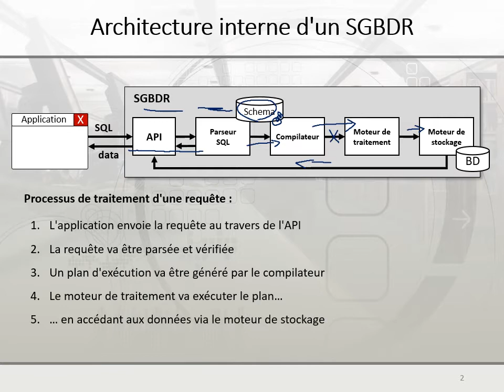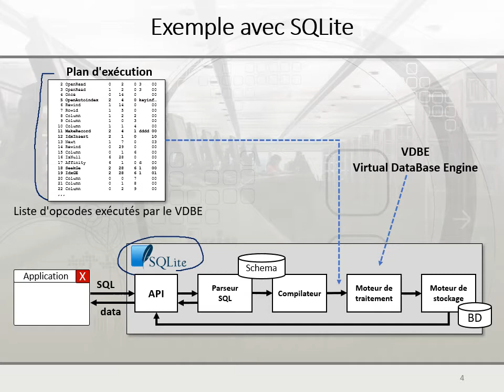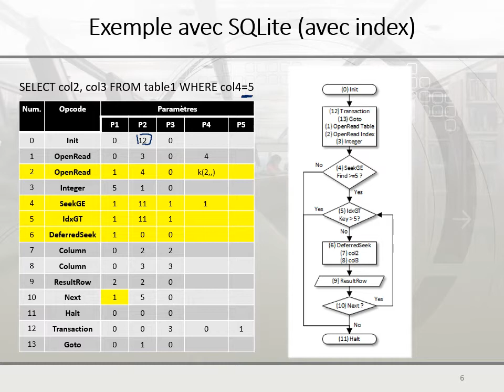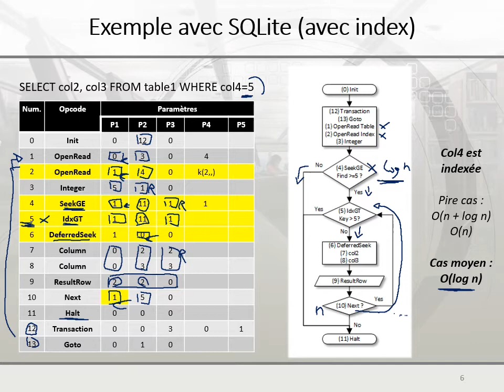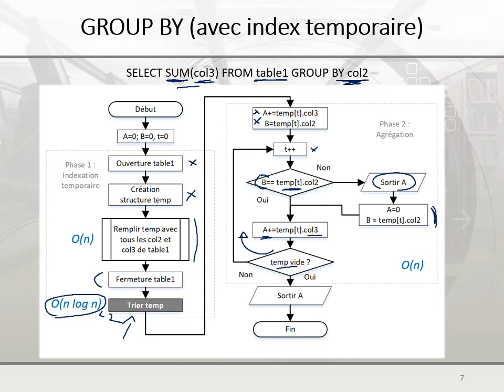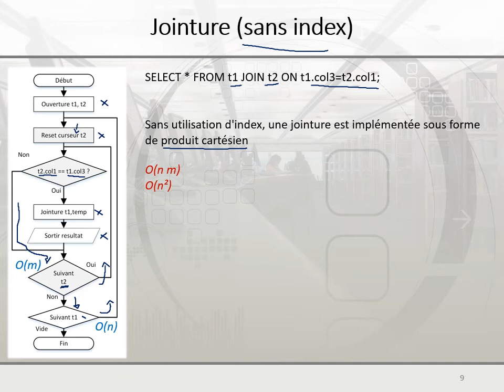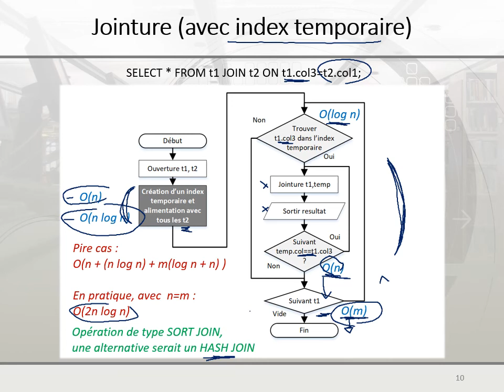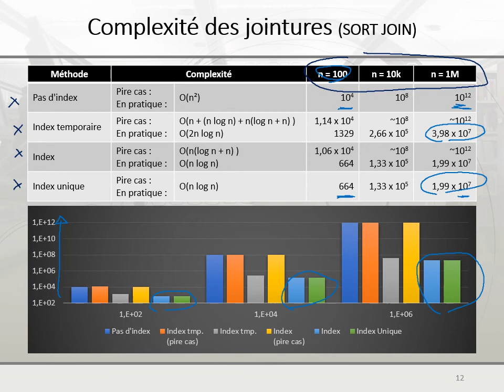Chapitre 7 - Indexation - partie 4/4 (facultatif)